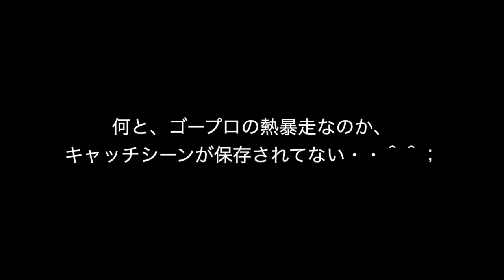ライトゲーマーが国内でナンと「ランカーパーミット」を釣っちゃった！？【レオンの夏休み】エピソード①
▶️この動画はルアーニュースR「ライトゲームマニア」連動企画となります。詳しくは是非本編原稿と合わせてご覧ください。

徳之島でボーンフィッシュが釣れると聞き、ならばライトゲームメソッドで仕留めてやると乗り込んだレオン。ボーンは惜しくもバラしてしまったが、その代わりにさらに希少で世界中のフライマンが憧れる珍魚種「パーミット」を釣ってしまった。

インクスレーベル＃レオン加来匠＃加来匠＃ライトゲーム＃ミドルゲーム＃ライトソルト＃メバリング＃メバルプラッギング＃プラッギング